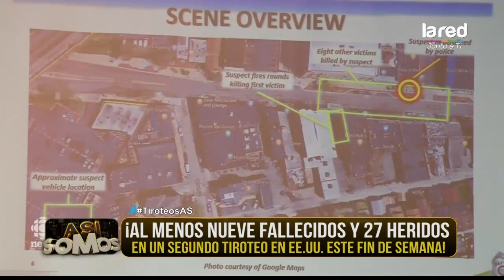¡Impactante video muestra el momento en que comienzan los disparos en Ohio!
Ocurrieron dos tiroteos en menos de 15 horas.